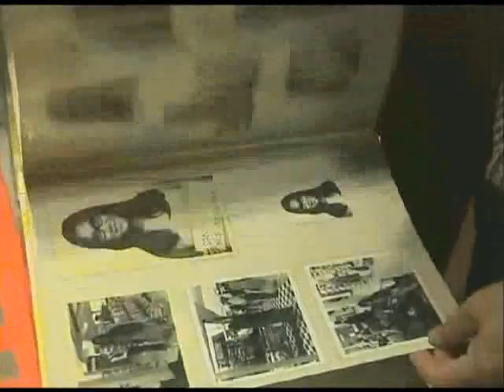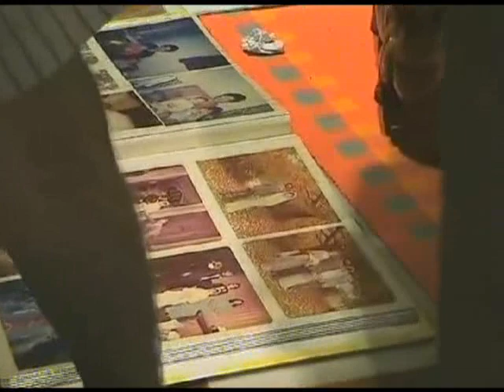Farewell Party @ Michael's Part 2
The Wellington Alumni Reunion farewell party held @ Michael's